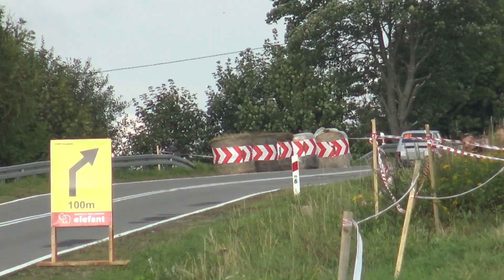GSMP Szczawne 2023 | Klimek Oskar | Fiat 126 | MotoRecords.pl